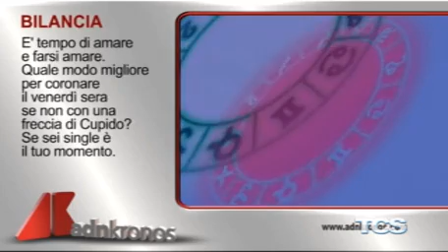Oroscopo del 17 Luglio 2015